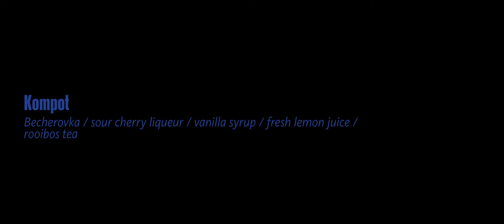Becherovka Original – Kompot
A special cocktail mixed by bartender Bogdan Catana for THE BOHEMIANS project at Tube – Social Chemistry in Cluj-Napoca, RO.
Ingredients: Becherovka / sour cherry liquor / vanilla syrup / fresh lemon juice / rooibos tea.
 * Video by Andras I. Gabor